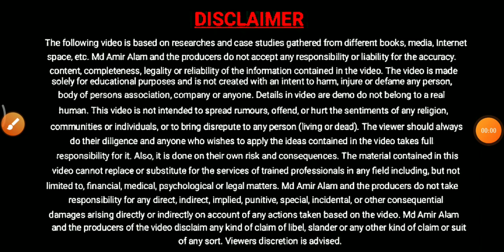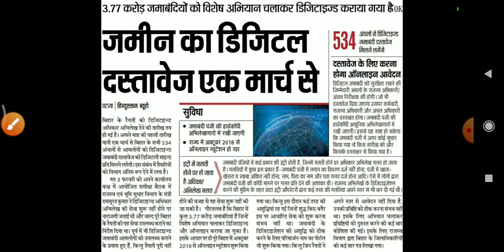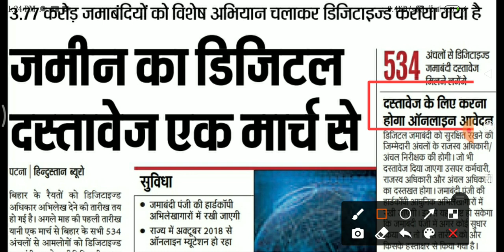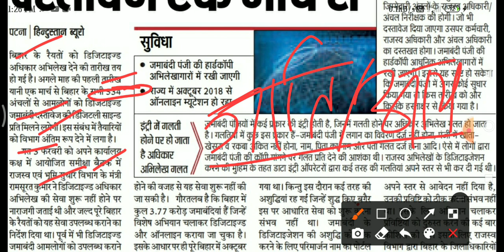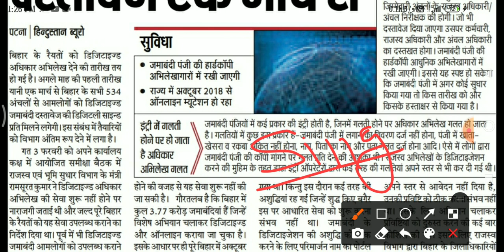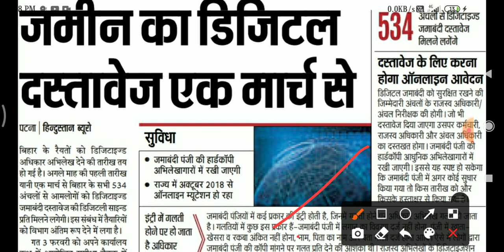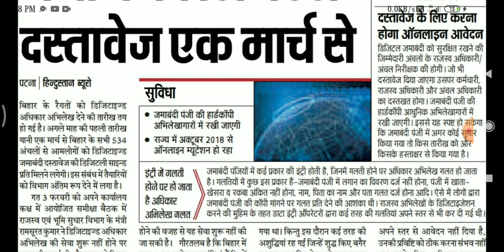जमीन का कागजात मिलेगा ऑनलाइन। Bihar bhumi dastawej kaise nikale । Jamin ka dastawej jamabandi online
Namskar dosto,

बिहार जमीन का कागजात मिलेगा ऑनलाइन। Bihar bhumi dastawej kaise nikale । Jamin ka dastawej, jamabandi

Dosto is video me bataya gaya hai ki jamin ka dastawej aur jamabandi se sambandhit documents 01 March 2022 se online milane lagega. Bihar bhumi ke documents ab inkine apply karke prapt kar sakte hai. Digital power

Covered Topic:-
बिहार जमीन का कागजात मिलेगा ऑनलाइन,
Bihar bhumi dastawej kaise nikale,
Jamin ka dastawej jamabandi,
Jamin ka dastawej jamabandi online,
जमीन का कागजात  ऑनलाइन कैसे मिलेगा,
Bihar bhumi kagjat kaise nikale,
Bihar dastavej kaise nikale,
Dastavej online kaise nikale,
Bhumi dastavej online kaise dekhe,
Bhumi dastawej online kaise nikale,
Bihar bhumi dastawej online Apply,
Jamin ka dastawej download online,
Jamin ka dastawej kaise download kare,
Dastavej online apply kaise kare,
Jamabandi panji download,
Bihar jamabandi kaise dekhe,
Jamabandi online download,
Digital power